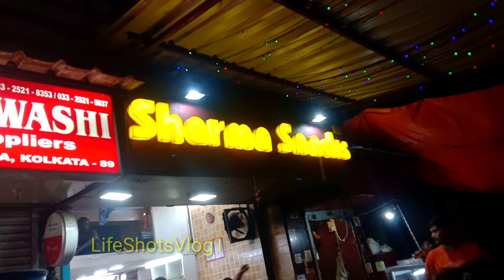kolkata ka Foumas calab kachori foumas रु30